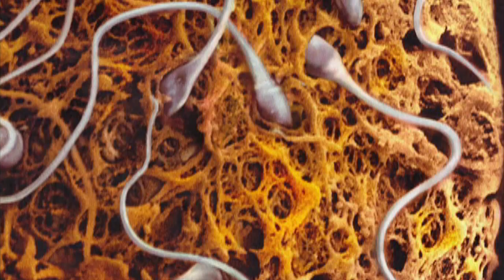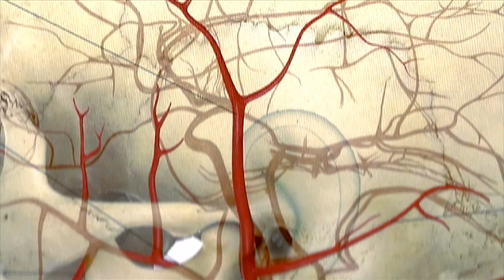Julie Barnsley | Physical Theatre | IN FLIGHT | EI VUELO (I) El Árbol y la Sala Gris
Julie Barnsley | Physical Theatre | El VUELO (I) El Árbol y la Sala Gris | 2013

Territorio I

CARACAS | VENEZUELA

“This new work of Barnsley represents risks, challenges and innovation…”

“On a conceptual level, Barnsley takes to the stage her ideas around a certain geography of the corporeal, that are explored in her book  “The body as a territory of rebellion”….ideas which allude to the exercise of power, in the  political , religious and even ethical domains… Co-habiting in this discourse, which is not one, but various and diverse, we see expressionism and neo-expressionism, modernism and postmodernism, and even an element of the dark butoh dance…”

“El Vuelo | IN FLIGHT catches the attention immediately of the spectator due to the vitality of the forms, the vibrancy of the colours and the hallucinatory effect of the images.”

“El nuevo resultado de Barnsley supone riesgo, reto e innovación…”

“Conceptualmente, Barnsley lleva a las tablas sus ideas sobre cierta geografía de lo corpóreo contenidas en su libro El Cuerpo como Territorio de la Rebeldía…que aluden al ejercicio del poder, desde el politico y el religioso hasta el moral…así cohabitan en el discurso, que no es uno sino que son varios y disímeles, planteamientos expresionistas y neoexpresionistas, modernistas y posmodernistas y hasta una mirada al adolorido butoh…"

"El Vuelo...atrapa el espectador de inmediato por lo vigoroso de su forma, lo vibrante de su colorido y lo vertiginoso de sus imágenes...”.

Carlos Paolillo, El Nacional, Caracas.

EL VUELO

Concepto Original y Dirección Coreográfica: Julie Barnsley
Diseño y realización de videos a partir del concepto de Julie Barnsley: Goar Sánchez
Música original: Miguel Noya
Iluminación: Eduardo Varas
Diseño de vestuario: Julie Barnsley y Efrén Rojas
Danza Butoh: Juan Carlos Linares
Diseño de vestuario Danza Butoh: Juan Carlos Linares, Omar Borges y Efrén Rojas
Coordinación Técnica: Alma Kochen
Asistente Técnico: María Teresa García

Intérpretes:
Julie Barnsley
Juan Carlos Linares
Pedro Alcalá
Anakarina Balza
Francisca Becerra,
Luigimar Gómez
Brian Landaeta
María Jesús Mendible
Carlos Penso,
Carolina Petit
Luis Villasmil

EL VUELO | Video

Dirección: Michel Paredes
Edición: Goar Sánchez
Cámara: Goar Sánchez
Michel Paredes
Richard Rodríguez
Omar García
Post Producción:
Goar Sánchez
Michel Paredes

.- Miguel Noya

• Mary

.- The xx
• Intro

「バーンズリーの新しい結果は、リスク、挑戦と革新を必要とします...」

「概念的には、バーンズリーはよく演説で同居...ステージに彼の本道徳的に政治や宗教から、権力の行使を参照してくださいテリトリーRebeldíaとしてボディ...に含まれる肉体の一部の地理上の彼のアイデアを取りますそれは彼らがいくつかとdisímeles、表現主義的なアプローチとネオ表現主義、モダニズムとポストモダニズムと舞踏の痛みであっても一見しているものではありません...」

"フライトが...すぐにその形状、その活気に満ちた目のくらむようなカラフルなあなたのイメージで非常に活発な視聴者をキャッチ...」。

カルロスPaolillo、エル・ナシオナル、カラカス。

AKTION KOLECTIVA 2013

Contemporary Dance | Physical Theatre | Physical Theater
Danza Contemporánea | Teatro Físico
Dança Contemporânea | Teatro Físico
Danse Contemporaine | Physical Theatre

Videodanza | Videodance | Videodança | Vidéodanse